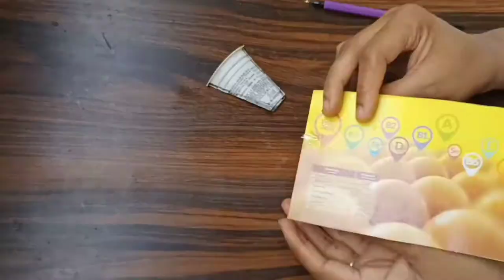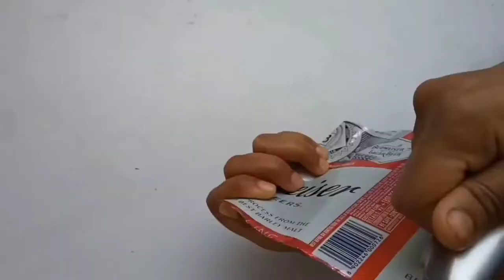Tribal Musicians Dolls || Unique Musicians Dolls || Diy paper musicians dolls || Musician Dolls